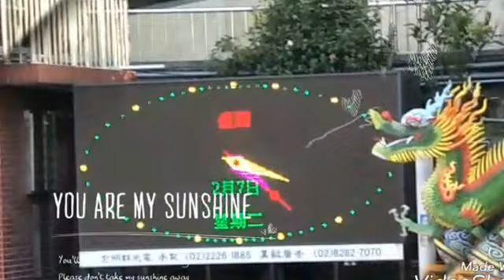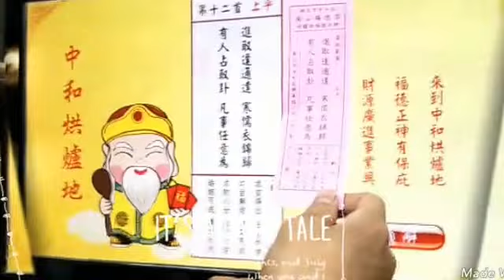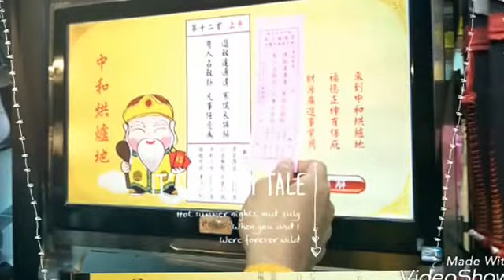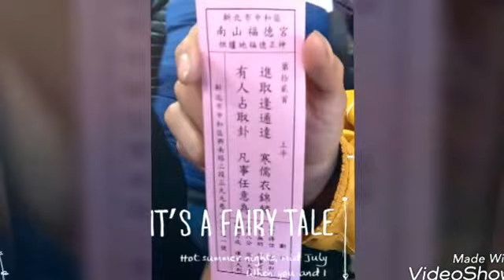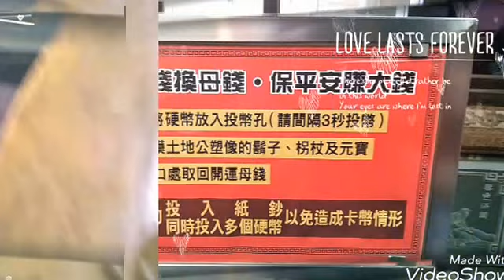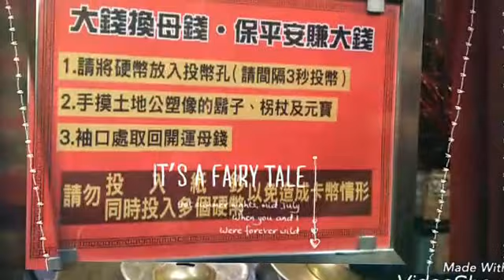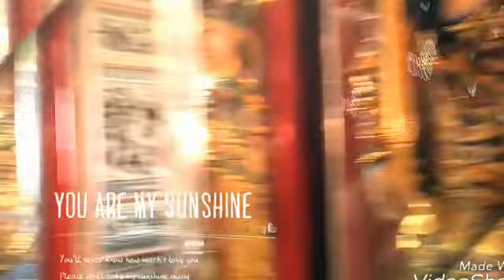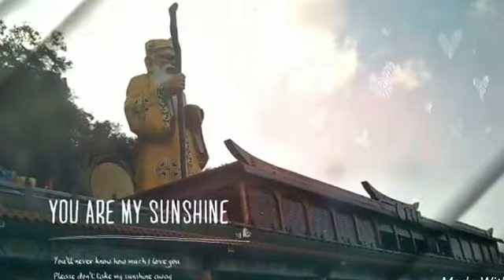閻 王 爺 的 收 人 帳 本，不 管 多 忙 必 看 有個男人，他勤奮、善良，終於打拼出一片天地，讓家人過上了好日子。他是一個孝順體貼的好男人， 更是一個稱職的好丈夫。 然而，三十多歲的他沒有兼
閻 王 爺 的 收 人 帳 本，不 管 多 忙 必 看

有個男人，他勤奮、善良，終於打拼出一片天地，讓家人過上了好日子。他是一個孝順體貼的好男人， 更是一個稱職的好丈夫。

然而，三十多歲的他沒有兼顧好自己的身體，老天也並沒有因為他是一個大家眼中的好人而放過他，最終還是把他帶到了另外一個世界去了。

男人想， 我生前積德行善，死後應去天堂，可是卻被接到了閻王爺主管的地獄。 他百思不得其解，於是向閻王爺告假，去天堂問清原委。

天堂的工作人員將他帶到一個可以看到人間百態的視窗，男子清楚地看到，由於他的離開：

年邁的老父親不得不去看大門勉強糊口；

貌美如花的妻子也不得不給人打工，承擔起生活的重擔，如今的她已經憔悴蒼老了許多；
9/5老師的話

🙋徑路窄處，留一步與人行。

🙌滋味濃的，減三分讓人嚐。

👧處世讓一步為高，待人寬一分是福。

💃立身要高一步，處世需退一步

👍成名每在窮苦日，敗事多因得意時
男人之美在於度；女人之美在於韻；孩子之美在於真；家庭之美在於和；生活之美在於品；朋友之美在於誠。
看的是書，讀的卻是世界；沏的是茶，嚐的卻是生活；人生就像一張有去無回的單程票，把握好每天的生活，就是最好的珍惜。

(●´ϖ`●)

讓我們這樣做，做你喜歡做的事， 活 活
或者是用心去喜歡你正在做的事， 得 出
並且發掘創造出它的內涵及價值。 快 自
從喜歡到熱愛，慢慢懂得愛自己； 樂 我
從發掘到創造，漸漸活出新思維。 最 才
不用努力做出什麼值得驕傲的事， 實 快
請記得，內心自卑者才需要驕傲！ 在 活

房子工廠 免付費 電話: 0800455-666
房子工廠 Facebook臉書 粉絲團

蜘蛛人施工團隊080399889.^〇^外牆蜘蛛人施工
房子工廠裝修團隊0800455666.^〇^室內外裝潢施工
2017年
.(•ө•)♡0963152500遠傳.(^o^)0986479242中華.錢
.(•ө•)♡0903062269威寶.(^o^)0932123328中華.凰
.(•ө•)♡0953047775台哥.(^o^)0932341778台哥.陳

服務項目:
設計裝潢•舊屋翻修•庭園景觀•防水抓漏
壁癌處理•水電檢修•衛浴磁磚•木作工程
系統家具•廚具櫥櫃•氣密鋁窗•油漆粉刷
拆除清潔•空調系統•防盜監控•大小修繕

房子工廠團隊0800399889外牆拉皮/翻新/檢測/防水/抓漏/施工/規劃/承包/裝潢/設計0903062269

正文國際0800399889外牆拉皮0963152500防水抓漏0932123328新北市五股區成泰路1段7巷

蜘蛛人施工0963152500高空作業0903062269防水抓漏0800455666新北市五股區成泰路1段7巷

房子工廠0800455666全台室內設計裝修團隊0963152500林永錢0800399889新北市五股區成泰路1段7巷

蜘蛛人施工團隊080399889.^〇^外牆蜘蛛人施工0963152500